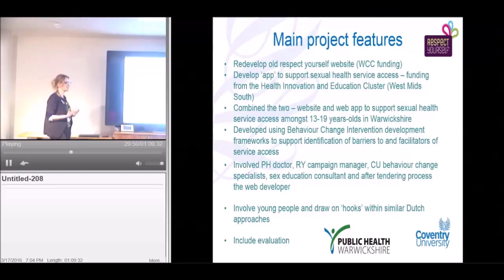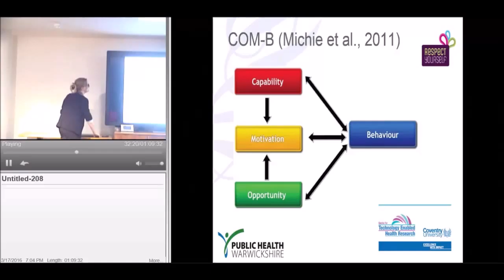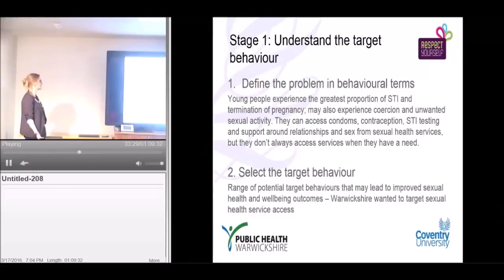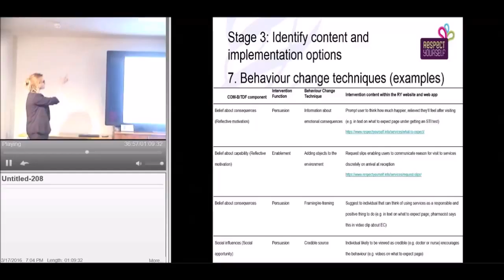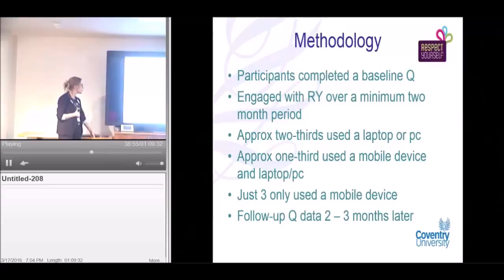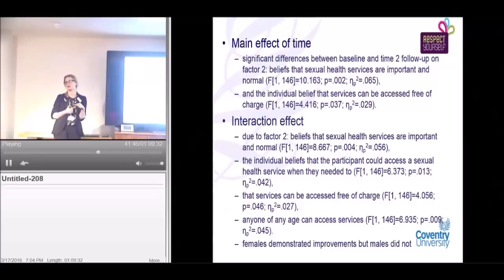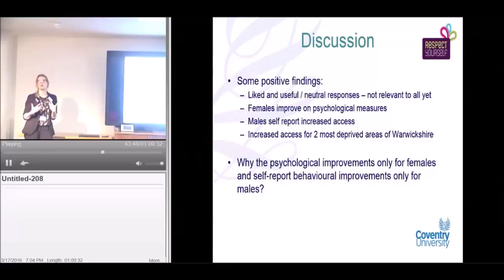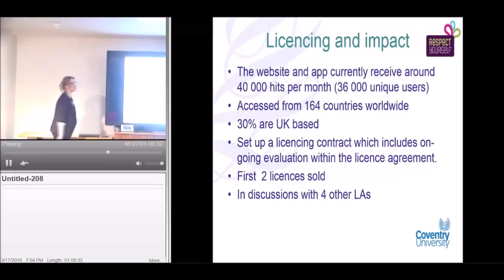Katherine Brown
Warwickshire’s Respect Yourself: Pilot evaluation of an intervention to increase uptake of sexual health services